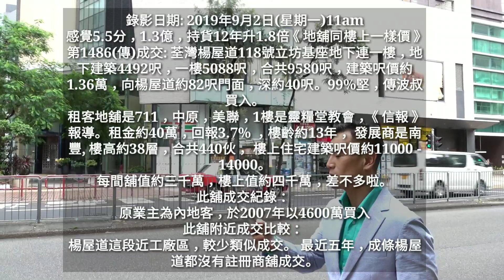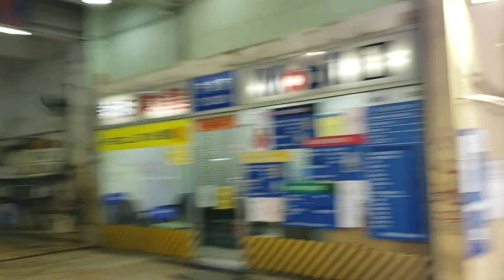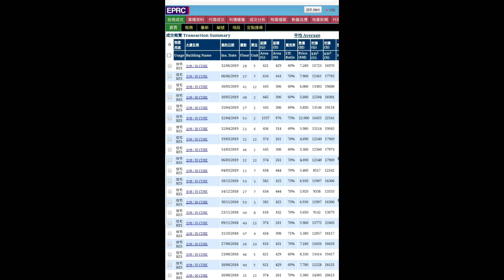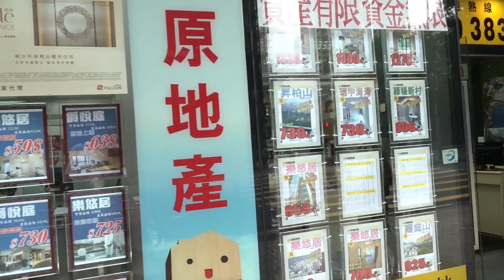感覺5.5分，1.3億，持貨12年升1.8倍《地舖同樓上一樣價》第1486(99%堅)成交: 荃灣楊屋道118號立坊基座地下連一樓，地下建築4492呎，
錄影日期: 2019年9月2日(星期一)11am
感覺5.5分，1.3億，持貨12年升1.8倍《地舖同樓上一樣價》

第1486(99%堅)成交: 荃灣楊屋道118號立坊基座地下連一樓，地下建築4492呎，一樓5088呎，合共9580呎，建築呎價約1.36萬，向楊屋道約82呎門面，深約40呎。99%堅，傳波叔買入。

租客地舖是711，中原，美聯，1樓是靈糧堂教會，《信報》報導。租金約40萬，回報3.7% ，樓齡約13年， 發展商是南豐, 樓高約38層，合共440伙， 樓上住宅建築呎價約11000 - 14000。

每間舖值約三千萬，樓上值約四千萬，差不多啦。

此舖成交紀錄：
原業主為內地客，於2007年以4600萬買入

此舖附近成交比較：
楊屋道這段近工廠區，較少類似成交。 最近五年，成條楊屋道都沒有註冊商舖成交。

康業信貸快遞，業主按舖熱線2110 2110 (我 family business，聯絡 Bonita Tsui，話我介紹)

《盛滙商舖增值基金》集資推介會(限十位)，地點中環新世界大廈
9月3日(二)或10日(二) 1pm - 2:30pm

發展區「商舖考察團」(限十位)，地點新界/九龍
9月5日(四) 或11日(三)11:30am - 5:30pm

(只適合持有八百萬以上流動資產人士參與)

或
(2) 永隆銀行戶口

付款後，請留你的地址給我們，我們會馬上郵寄給你。或你可到我們盛滙辦公室領取。 中環皇后大道中16-18號新世界大廈一期1502至3室。電話 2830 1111。我會親筆簽名給你。多謝!